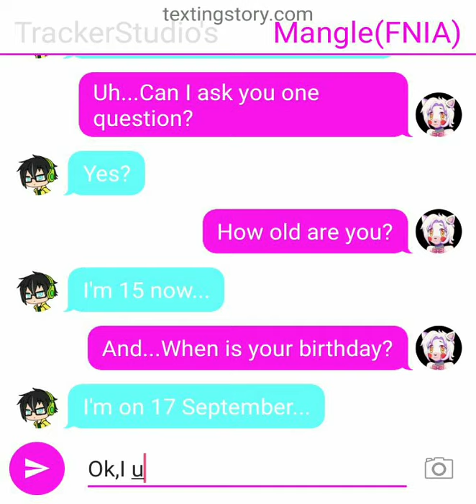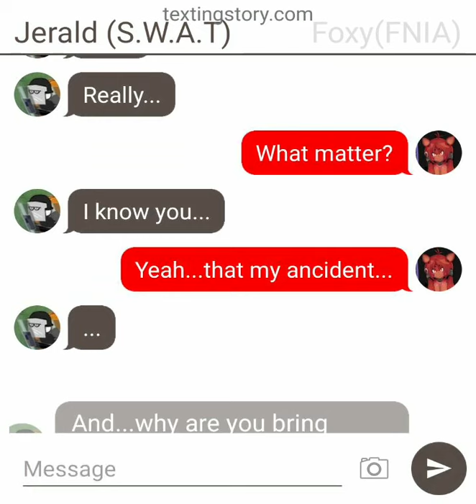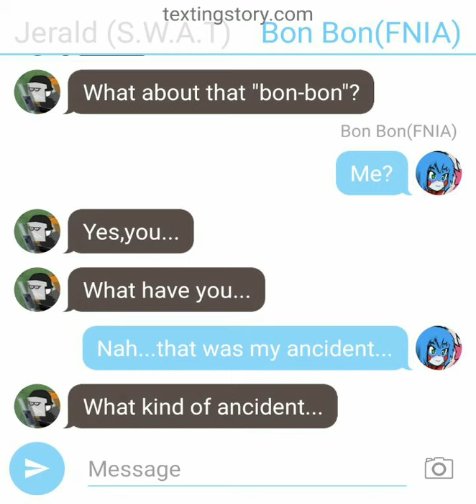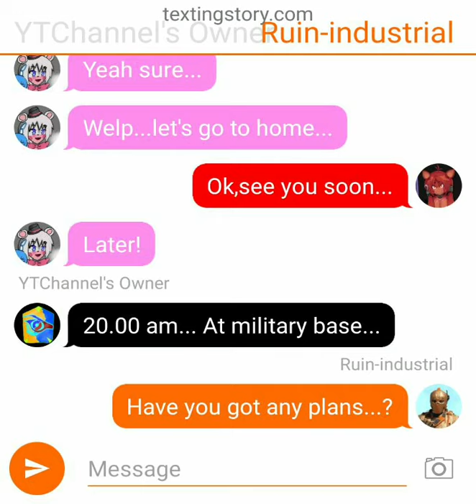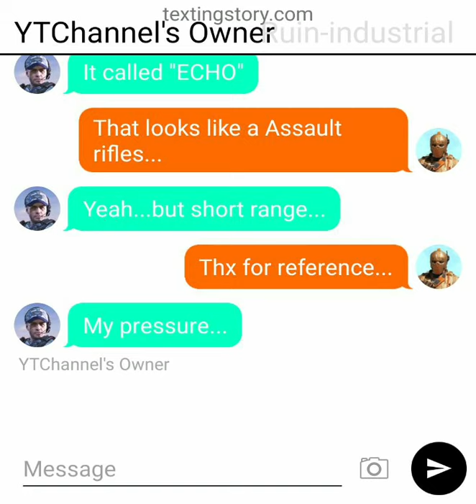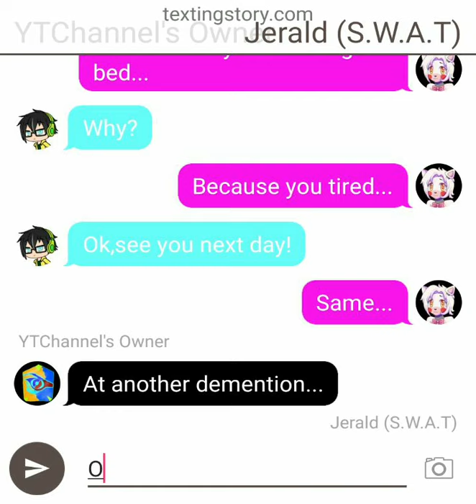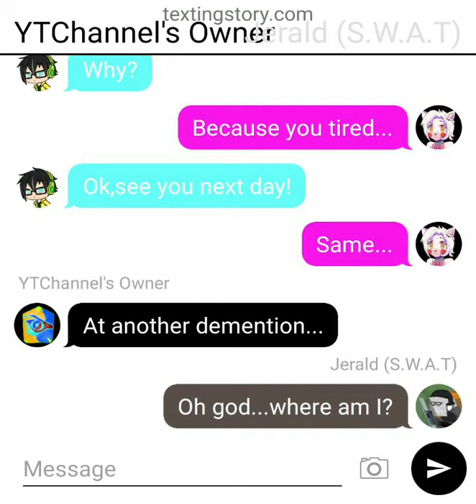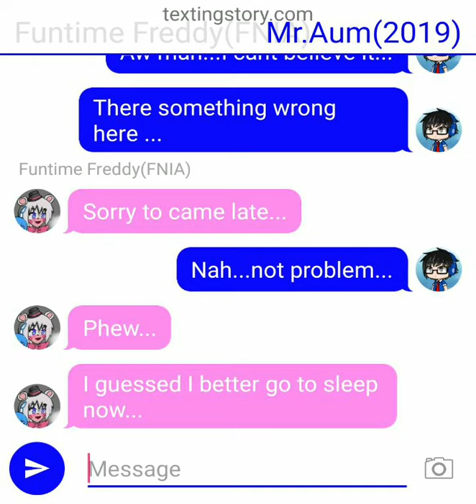(Textingstory) Another Bad day being Jerald (S.W.A.T)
credit
TrackerGuy
Mangle(FNIA)
Jerald(S.W.A.T)
Foxy(FNIA)
Funtime Freddy(FNIA)
Bon Bon(FNIA)
???(FNIA)
Dark ( From Red Engineer [YT Channel] )
Ruin-industrial (CODM)
Ops 3 (CODM)
Mr.Aum(2019)